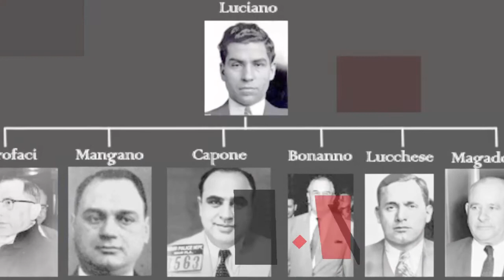🔴 CERITA MAFIA: Siapa Itu Lucky Luciano yang ada di Film/Movie Broadwalk Empire Substitle Indonesia